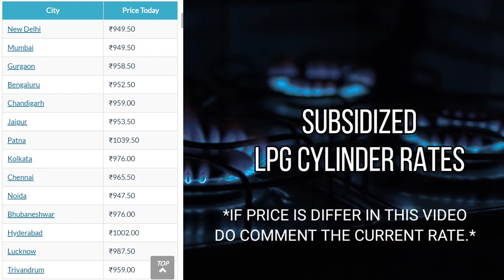22 April 2022 | LPG Gas Cylinder Rates Today | आज का LPG गैस सिलेंडर भाव | Metro Cities & Capitals